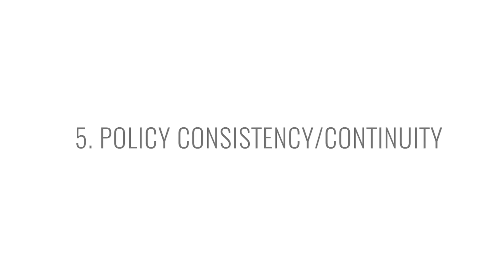Excerpt from conference - Urban Mobility 4.0 | EP - 01 | Mr. Anil Kumar| SEG Automotive -India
Mr. Anil Kumar, MD & President - SEG Automotive India, shared his thoughts and his take on what's next in mobility during the web conference Urban Mobility 4.0 held on June 19th 2020

Urban Mobility 4.0 conference is an effort to find out the answer to the intriguing question what's next in mobility from Industry experts. The conference is powered by Quark U - India's first electric moped.

to know more about the product Quark U
ChaseYourDream with QuarkU - The IndiasFirstElectricMoped.
Distinguished Panelist:

Dr. Sudeendra Koushik - Chief Innovator & Co-Founder of PRASU, an Innovation consulting company, Vice Chairman Industry Activities IEEE India Council

Mr. Anil Kumar - Managing Director & President, SEG Automotive India

Mr. Naveen Ganzu -  an Automotive Industry Veteran, an Independent Director in Motherson Sumi Systems Limited

Ms. Sonia Manchanda - an appointed member of the Indian Design Council, CII Design Council and Co-Founder of Spread Design and Innovation Pvt. Ltd.

Mr. Ravi Sundarrajan - Managing Director India, Zacco - 360 Intellectual Property
Follow us to know more @

Address :
Greendzine Technologies Pvt Ltd,
A105, Visveshvaraya Block,
Innovation Centre, IIIT-B,
Electronic City Phase 1,